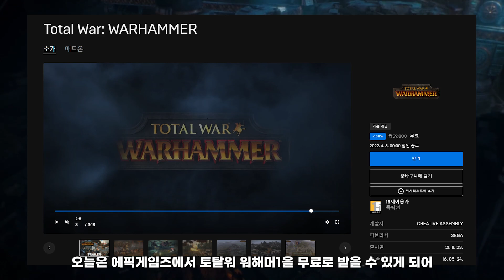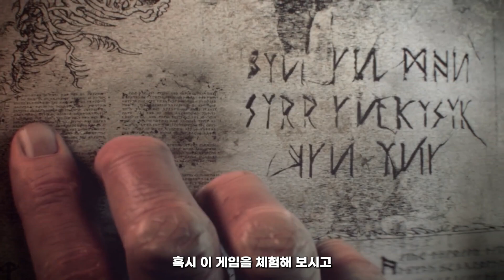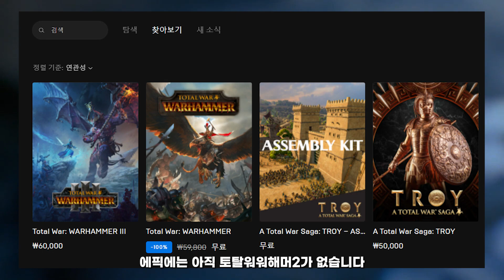토탈워워해머 무료로 받을수 있다고 합니다. 그리고 구매는 스팀?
에픽 다운 링크

Creative Assembly의 Verified Content Creators [ YOHO요호]

[라이브 방송시간]
- 월, 수, 금, 토 (21:30~01:30)